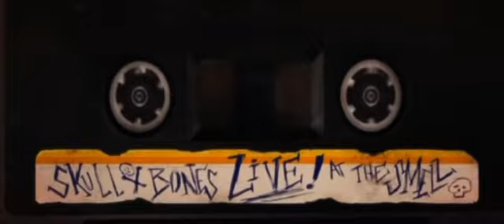3 seconds on the clock 11: no more ballin’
No ballin’